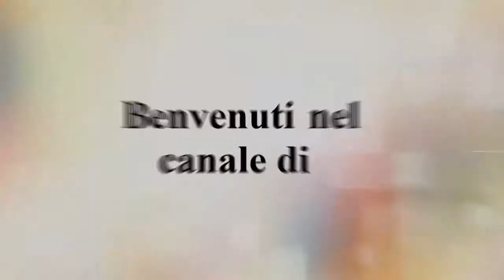Crash Bandicoot 3 Warped - Parte 15: Raccolta reliquie parte 3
Benvenuti a questo mio primo gameplay, ho deciso di iniziare con crash bandicoot 3 warped, perché è stato uno dei primi giochi della mia infanzia. In questa parte continuo a raccogliere le reliquie :)